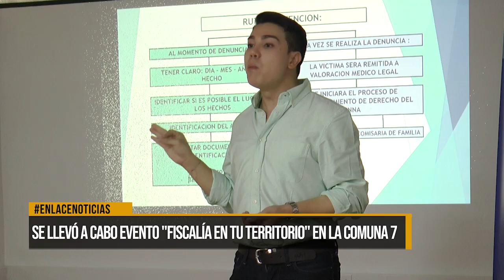Se llevó a cabo evento "Fiscalía en tu territorio" en la comuna 7